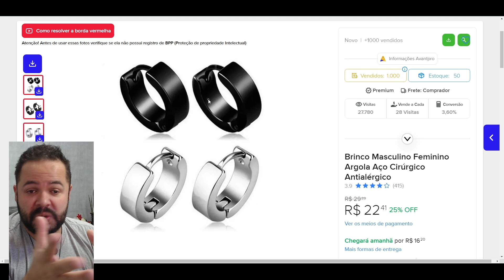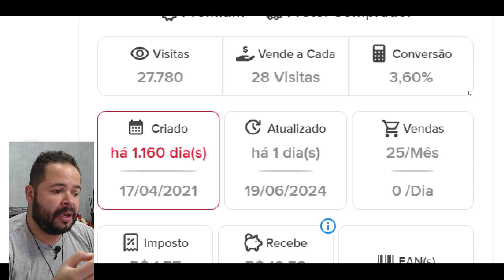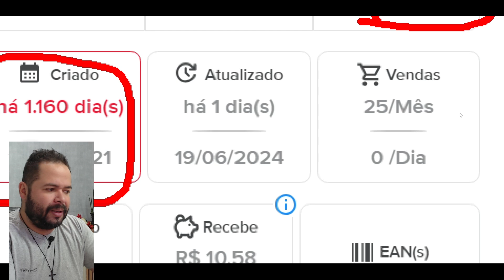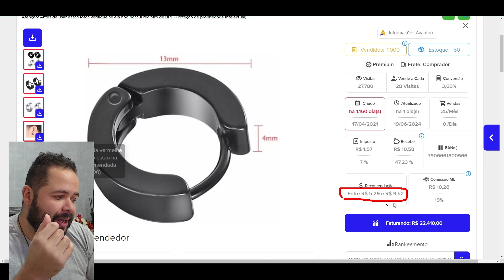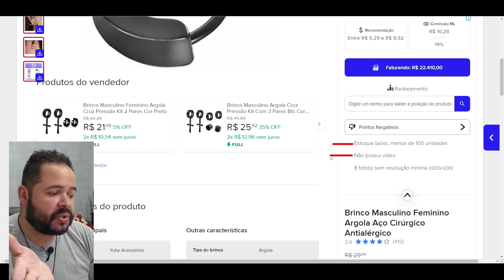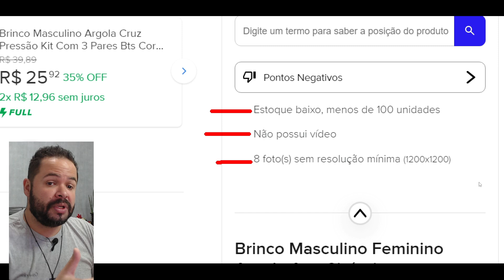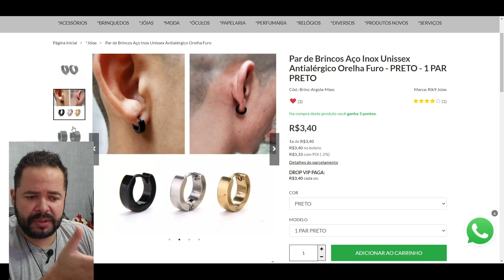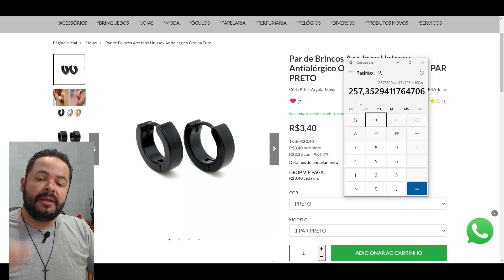Como aumentar a margem de lucro das suas vendas com o PRODUTO CERTO!